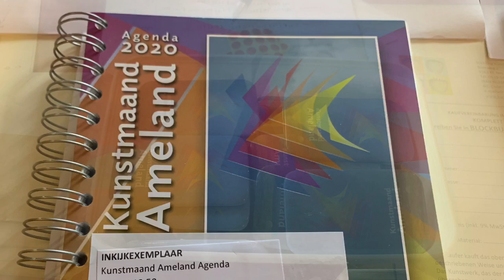Kunstmaand in De Stelp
Zorgcentrum De Stelp is een van die verrassende locaties waar kunst te bewonderen is. In de aula van het gebouw en in de hal hangen werken van Beatrice van der Meer en Manuela Rathje.
Beide kunstenaars houden van kleur en alle twee gebruiken ze pigmenten die zo helder en kleurrijk zijn dat ze lijken op te lichten van de doeken, panelen en objecten.

Manuela Rathje werkte 30 jaar bij een bank en keerde toen terug naar de schilderkunst. Ze beheerst diverse technieken en stortte zich in 2010 op acrylverf. Haar schilderijen hebben expressieve kleurcomposities.

Beatrice van der Meer ziet overal licht en kleur en zet haar beelden om in kunstwerken met licht en kleur. Ze hangen in de aula van De Stelp en in de gangen en de kleuren spatten van de muren. Haar panelen zijn opgebouwd uit lagen plexiglas en gekleurde stukjes kunststof. Ze bouwt ook kleine plexiglazen objecten die Plexi Towns vormen. Ook die objecten staan in De Stelp.

Kunstmaandbezoekers doen er goed aan deze locatie aan te doen, vooral niet over te slaan. Suppoost Jacob van der Laag zit, net als in vorige jaren, op zijn post en geeft waar nodig of wenselijk informatie. Hij verkoopt ook de Kunstmaandbuttons en agenda’s.